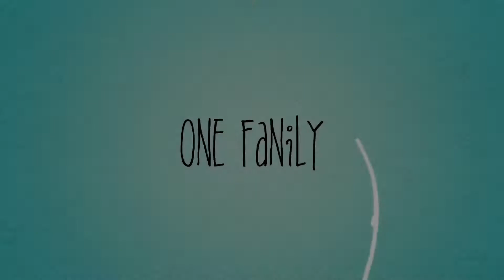December 30, 2018